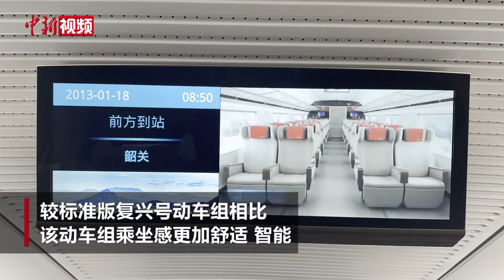CR400BF Z型智能复兴号动车组首次配属西北地区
近日，一列CR400BF-Z型智能复兴号动车组驶入中国铁路西安局集团有限公司西安动车段郑西检查库，这是该型号动车组首次配属西北地区，经试验整备后将在今年春运投入杭州、青岛运行交路，以更好的满足旅客出行需求。

据悉，CR400BF-Z型智能复兴号动车组是中国自主研发的具有完全自主知识产权的新一代动车组，最高运营速度350 km/h，定员577人。相较于标准版复兴号动车组，该车型对车内服务设施进行了全面优化，乘坐感更加舒适、智能。同时，该型动车组在设计和功能上进行了诸多创新，运行阻力、噪音进一步降低。（梅镱泷 张远 视频来源 中国铁路西安局集团有限公司西安动车段）